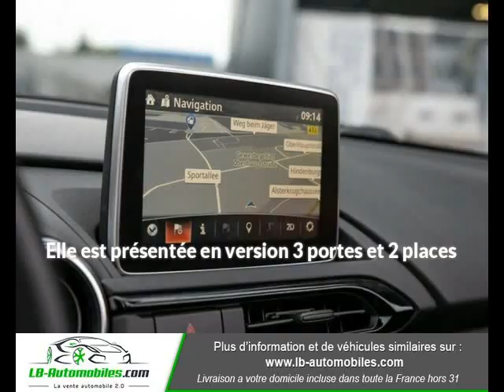MAZDA MX-5 2.0L SKYACTIV-G 160 ch à Beaupuy - LB Automobiles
Présentation du véhicule MAZDA MX-5 2.0L SKYACTIV-G 160 ch
Prix : 26 500 euros
Marque : MAZDA
Modèle : MX-5
Version : 2.0L SKYACTIV-G 160 ch
Moteur : Essence
Boîte de vitesse : Manuelle
Couleur : Rouge Peinture métallisée
Nombre de portes : 3
Date d'immatriculation : 01/04/2017
Kilométrage : 22 200